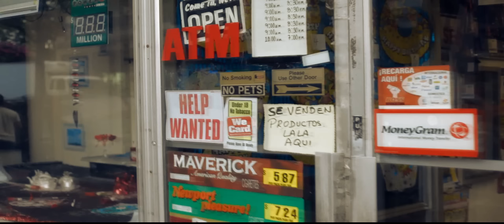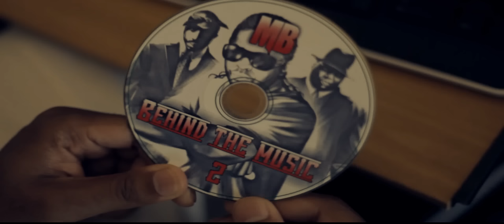MB Feat. Feeniboy (Official Music Video) " Trials & Tribulations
MoneyMusicEnt's MB in association with FeeniMediaGroup
presents single Trials & Tribulations of MB's "Behind the Music 2 Mixtape
Which can be downloaded at hotnewhiphop.com

Directed by Levi Feeney
Featuring artist Feeniboy